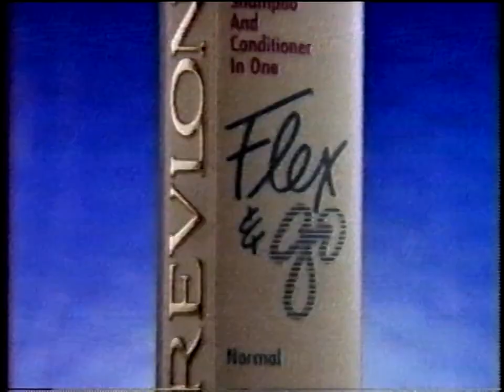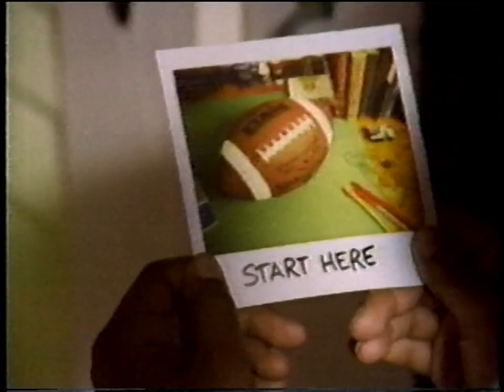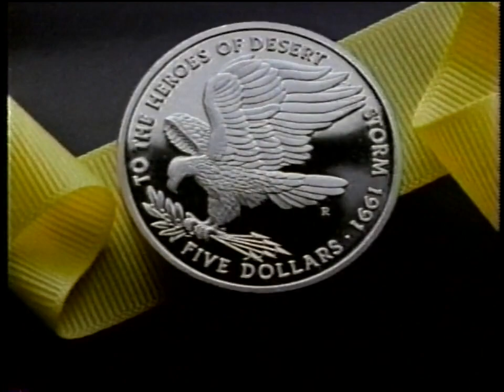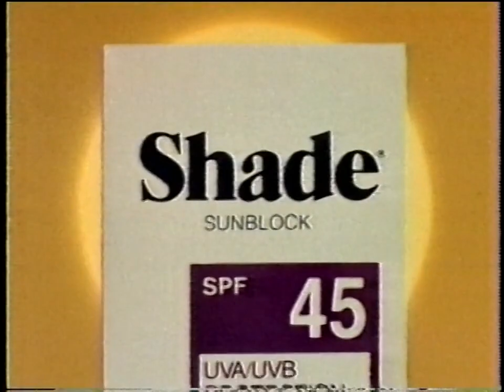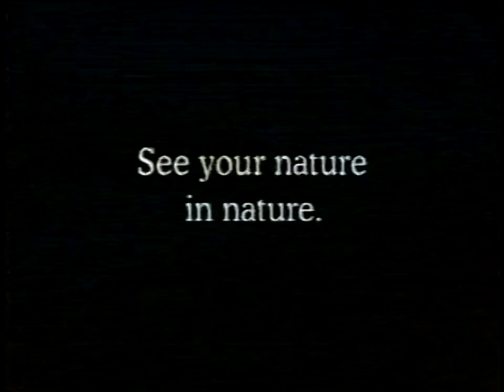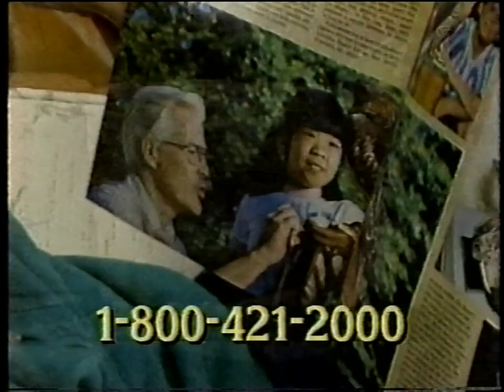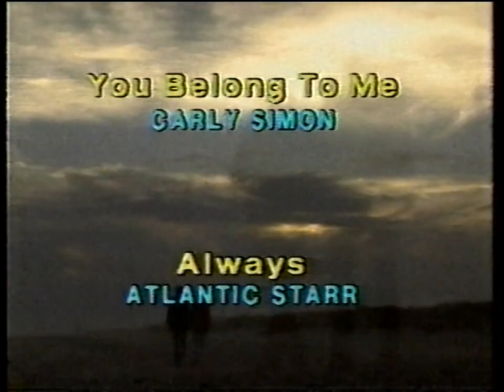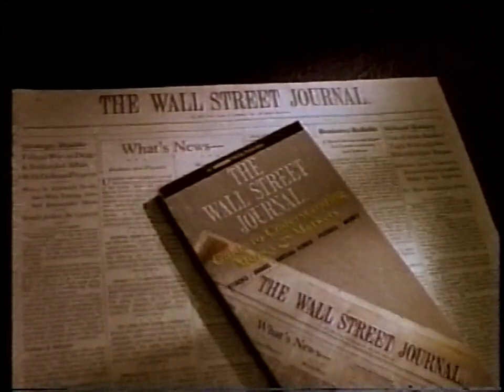TNT Commercials, May 30, 1991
From an airing of the movie "Words and Music."
CONTENTS (of which, I own none):
1. TNT Hollywood Mornings Interstitial
2. TNT "David Attenborough's The Trials of Life" Promo
3. Revlon Flex and Go Shampoo/Conditioner Commercial
4. CNN "Crier & Co." Commercial
5. TNT "Sunday in New York" Promo
6. National Geographic World Magazine Commercial/Infomercial
7. TNT Hollywood Musicals Week Interstitial
8. TNT Hollywood Mornings Interstitial
9. TNT "Sunday in New York" Promo
10. Polaroid Commercial
11. Tuna Helper Fettucine Alfredo Commercial
12. TBS "The Train Robbers" Commercial
13. Operation Desert Storm Five Dollar Coin Commercial/Infomercial
14. General Mills Total Corn Flakes Commercial
15. The National Victory Celebration of Operation Desert Storm Commercial
16. Quality Chekd Dairies Commercial
17. TNT Hollywood Musicals Week Interstitial
18. TNT Hollywood Mornings Interstitial
19. TNT "Ben-Hur" Promo
20. Rave Shampoo/Conditioner Commercial
21. Tilex Commercial
22. Fig Newtons Commercial
23. TNT "Adventure Week" Promo
24. Players Club International Commercial/Infomercial
25. TNT Hollywood Musicals Week Interstitial
26. TNT "Deep in My Heart" and "Running Target" Promo
27. Shade Sunscreen Commercial
28. Veterans Life Insurance Company Commercial/Infomercial
29. General Mills Total Corn Flakes Commercial
30. TNT "David Attenborough's The Trials of Life" Promo
31. Tuna Helper Cheesy Noodles Commercial
32. Kmart Commercial for Walt Disney Home Video Jungle Book VHS release
33. CNN "Sonya Live" Commercial
34. TNT Hollywood Musicals Week Interstitial
35. TNT Hollywood Mornings Interstitial
36. TNT "Sunday in New York" Promo
37. The National Victory Celebration of Operation Desert Storm Commercial
38. Mylanta Commercial
39. TNT "Dead on the Money" Promo
40. National Geographic World Magazine Commercial/Infomercial
41. TNT Hollywood Musicals Week Interstitial
42. TNT Hollywood Mornings Interstitial
43. TNT "Ben-Hur" Promo
44. Sundown Sunblock Commercial
45. Shower to Shower Powder Commercial
46. Tuna Helper Creamy Noodles Commercial
47. Turner Home Entertainment "Forgotten Prisoners" VHS Release Commercial
48. "Always" Music Album Commercial/Infomercial
49. Holland America Cruises Commercial
50. Spray n' Wash Stain Stick Commercial
51. Advil Commercial
52. TNT Hollywood Musicals Week Interstitial
53. TNT Hollywood Mornings Interstitial
54. TNT "Desire Under the Elms" Promo
55. Tuna Helper Fettucine Alfredo Commercial
56. Bounty Coconut Bars Commercial
57. Mrs. Paul's Crispy Fillets Commercial
58. CNN Headline News Commercial
59. TNT "Dead on the Money" Promo
60. Tummysizer Exercise Device Commercial
61. The Wall Street Journal Commercial/Infomercial
62. TNT Hollywood Musicals Week Interstitial